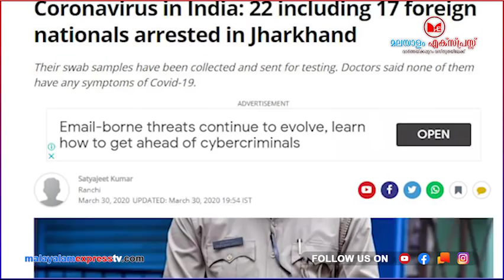ആറ്റുകാൽ പൊങ്കാല ഭംഗിയായി നടന്നതാണ് സുഡാപ്പികളുടെ വിഷമം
ആറ്റുകാൽ പൊങ്കാല ഭംഗിയായി
നടന്നതാണ് സുഡാപ്പികളുടെ വിഷമം